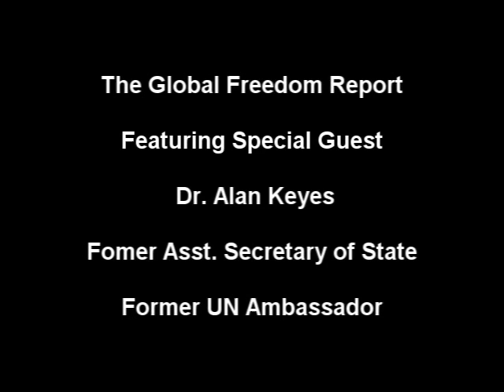Alan Keyes 7-21-12 Interview Part 1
Dr. Alan Keyes, former Asst. Secretary of State, former UN ambassador;